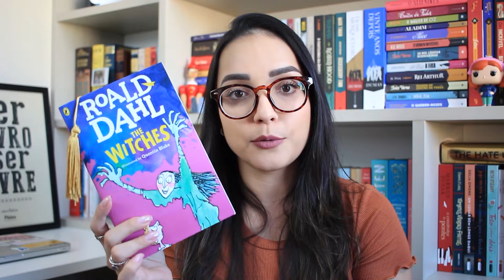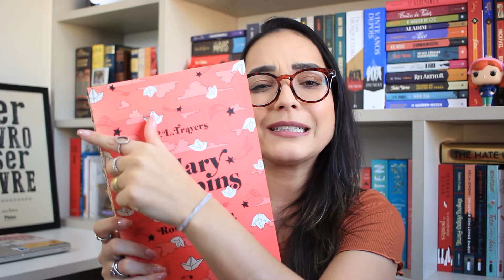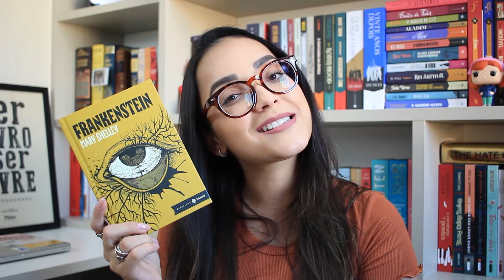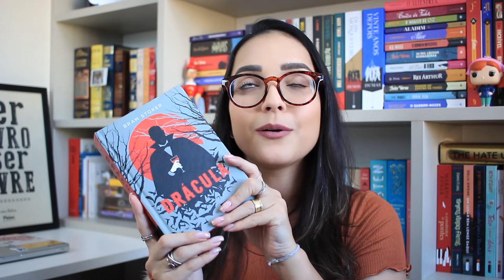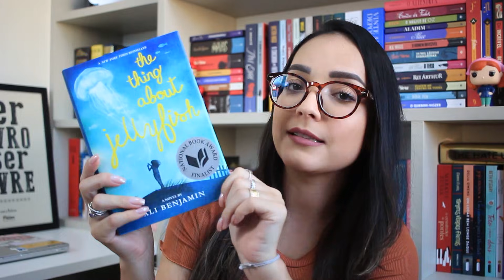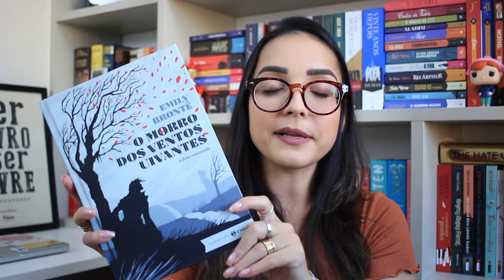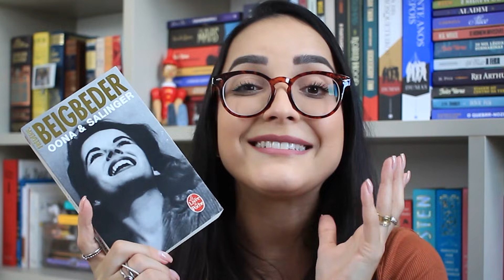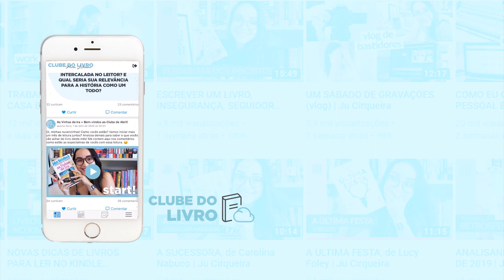TAG: VOCÊ TEM ESSE LIVRO? 🤔 | Ju Cirqueira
Me diverti muito respondendo essa tag sobre os livros que eu tenho (ou não) na estante! Espero que gostem! 🥰 Todos os links importantes aqui embaixo. ⤵

PERGUNTAS DA TAG:

1. Você tem um livro infantil?
2. Você tem um livro que você não entendeu?
3. Você tem um livro baseado em outra história fictícia?
4. Você tem uma série que não finalizou?
5. Você tem um livro esgotado?
6. Você tem um livro em edição de bolso?
7. Você tem um livro escrito por um autor usando um pseudônimo?
8. Você tem um livro ilustrado?
9. Você tem um livro que nunca ouviu falar antes?
10. Você tem um livro que foi adaptado pela tv?
11. Você tem um livro escrito por alguém que é originalmente famoso por outra coisa? (celebridade / atleta / político / personalidade de tv ...)
12. Você tem um livro autografado?
13. Você tem um livro de poesia?
14. Você tem um livro com um selo de prêmio?
15. Você tem um mesmo livro em duas versões?
16. Você tem um livro de contos?
17. Você tem um livro em outra língua?
18. Você tem um livro que foi transformado em filme?
19. Você tem uma HQ?
20. Você tem um livro escrito por 2 ou mais autores?

Links úteis ⤵
▸ meu kindle atual (Oasis)
▸ kindle unlimited (30 dias grátis)
▸ livros para baixar no kindle unlimited

▸ Microfone Rode VideoMic GO
▸ Editor: iMovie por @jucirqueira // Adobe Premiere por @beatrizaleitao

Juliana Cirqueira
Caixa Postal 45027
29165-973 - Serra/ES